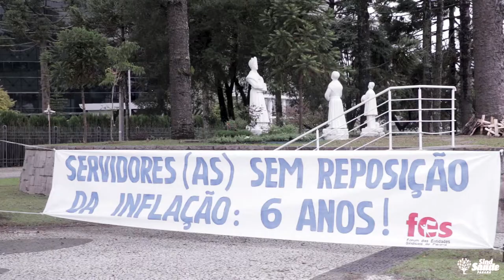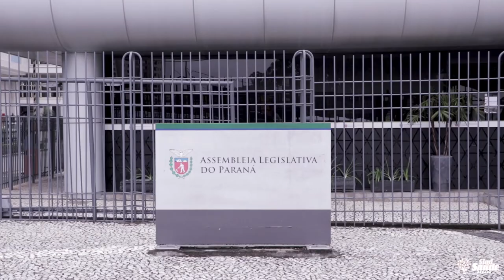Em protesto de servidores, SindSaúde-PR denunciou as barbáries de Ratinho Jr contra a categoria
✊ No ato do dia 22 de junho, convocado pelo FES, cobramos do governo estadual o cumprimento de nossos direitos e denunciamos diversas barbáries que estão sendo cometidas contra servidoras e servidores da SESA-PR